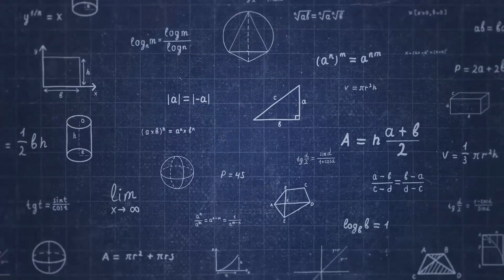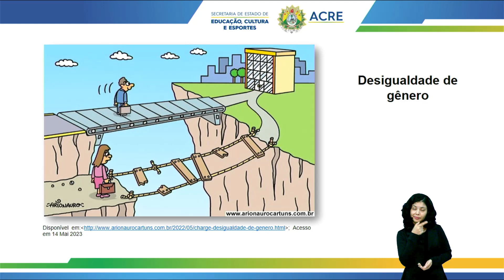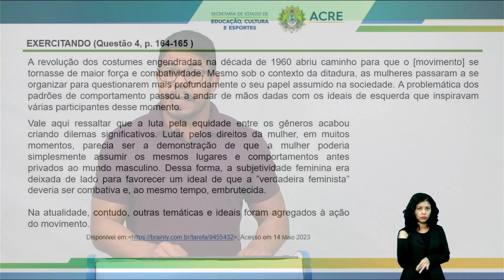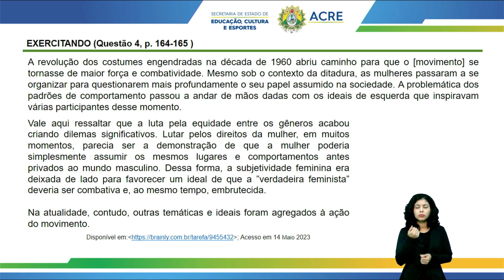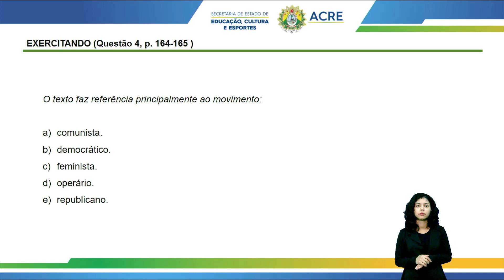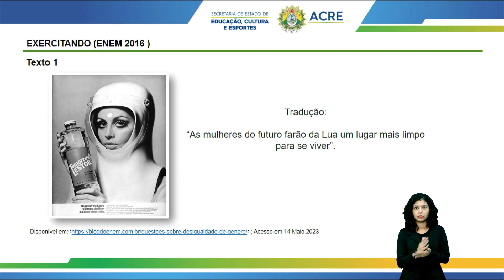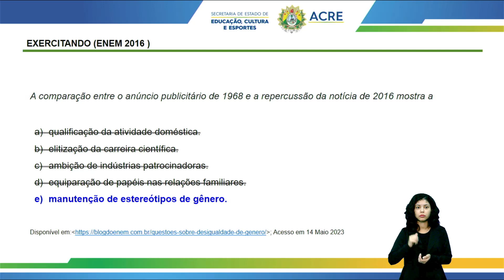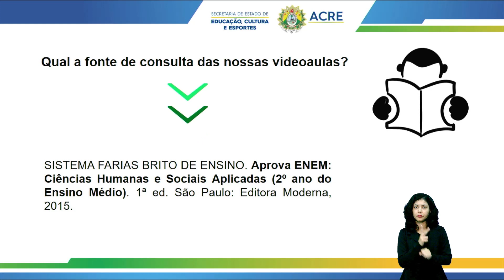Pré-Enem - Sociologia - Relações de Gênero - Parte 1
Aula de Sociologia.
Tema: Relações de Gêneros - Parte 1.
Professor: Ney.